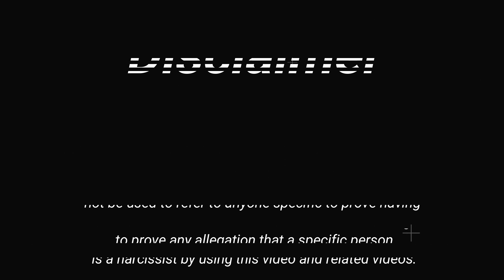NPD Series |Ep 57| : The Psychological Projection of a Narcissist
NPD Series: The Psychological Projection of a Narcissist
Language: Manglish (a combination of Malayalam & English)
Dr Susan shares the wisdom from her therapeutic experience working with narcissistic personalities and Narcissistic victims through her NPD vlog series.
One of the key behaviour of a narcissist is psychological projection or blame shifting. By doing the blame shifting a narcissist defend himself or herself from his/her emotional outburst, behaviour, attitudes or beliefs by projecting it to significant other people in his life like partners, parents, siblings, friends, subordinates or colleagues. They do the psychological project because they are afraid of their vulnerability and losing control of the situation or the people. Watch the video to learn more.
Dr Susan Koruthu is a multifaceted life psychologist and mind wellness coach. She brings 28 years of professional experience in the field.  She speaks wisdom from the experiences she had working with individuals, businesses and over 40 nationalities.
I hope this video is an enlightening one for you.

Make sure you listen to her weekly podcast " The Hidden Power " which is available in:-